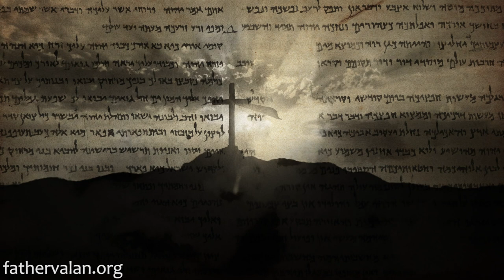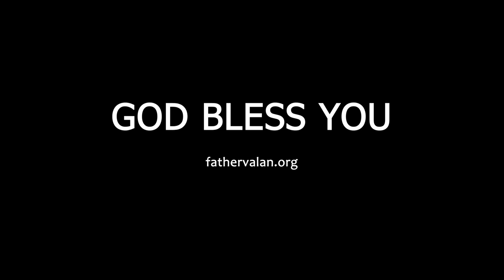Homilies - Fourth Sunday of Advent (Year A)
In today’s gospel we read how the birth of Jesus really came about. Matthew writes that Jesus’ mother Mary became pregnant not because of Joseph but because the child was conceived miraculously, through the Holy Spirit.